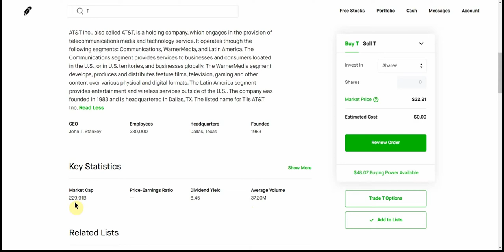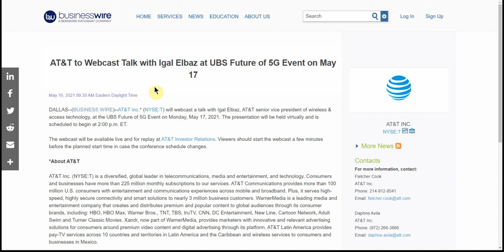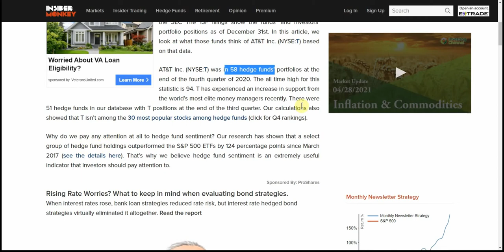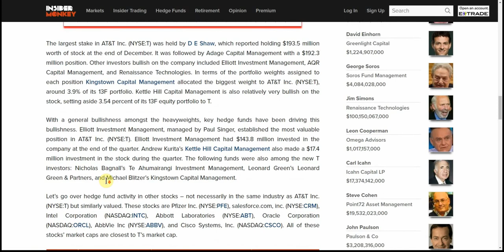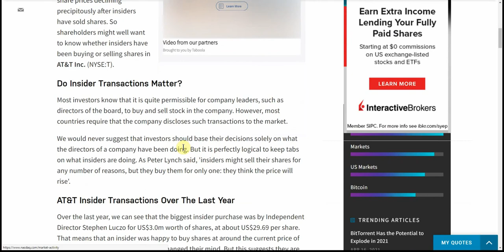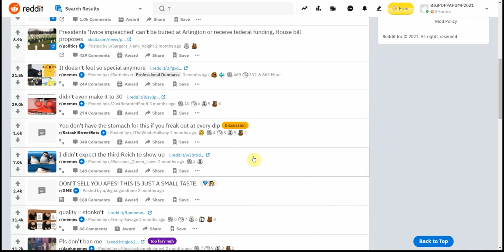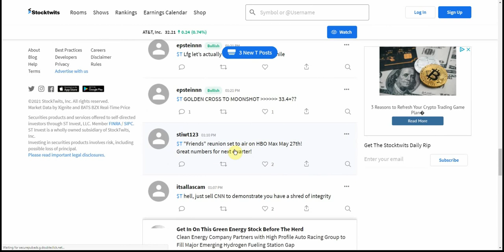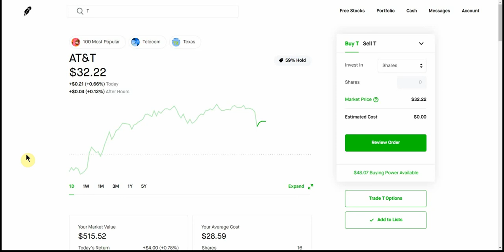T Was The Smart Money Right About AT&T Inc. (T)?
Today we are going to talk about T Was The Smart Money Right About AT&T Inc. (T)?

CHEERS!!!